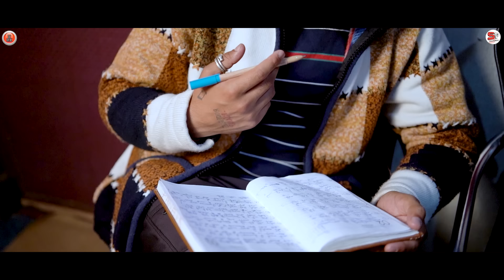Latest Non Stop Pahari Nati 2023 | Panaik Returns Vol 4 By Shubham Panaik SP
𝅘𝅥𝅯 Album : Panaik Returns Vol 4
𝅘𝅥𝅯  Singer : Shubham Panaik SP

𝅘𝅥𝅯  Lyrics : Shubham Panaik SP & Traditional
𝅘𝅥𝅯  Video By : Vicky Vikram
𝅘𝅥𝅯  Video Editing : Navdisha Production

Songs in the Album :
1) Suito Aaliye Naw Bataija - 0:00
2) Kuku Kalra ( Traditional ) - 3:04
3) Nati Nach Chama Cham - 7:41
4) Kewalram Ki Nati ( Traditional ) - 11:25

Lyrics : 1st Song
1) गांव बताई जा ठांओ बताई जा
     सूटो  आलीये  नांओ बताई जा  ।

2) बोलो नाटी लागीओ बे नाचने आलीये
ऊबी नाचेली बे झूमकू आलीये - धाटू आलीये
गांव बताई जा ठांओ बताई जा

3) तेरी सूरतो तू बैगी सवारे
सोंगी ठूमके ओती दॅ प्यारे - फुरु आलीये

4) बोलो केती साजनो रे हाथड़ू थामेली
हिजो रेका झिशो रेका ई लोड़ेली - सूटो आलीये

5) बोलो छाड़े जवानी दा सोबरो मेरिये
ईंदो गांऊ बैड़े आफी तू दादीये - फुरु आलीये

3rd Song
1) बोलो नाटीये नाचेली नाच छमाछम
     नाटीये नाचेली नाच छमाछम - 2

2 ) बोलो दिल लांणाओ बे दिलणू ला
नही लांणा शौई मोरियो जा पर - नाटिये नाचे
नाटीये नाचेली नाच छमाछम

3 ) बोलो हमारा दिलणू ना बाठणें चौड़े
 बादे छोरु तेरी खेड़ो दे पौड़े - नाटिये नाचे

4) तेरा नोशा जेरे माचेओ भांगे
नोऊऐ छोड़ रान्डे बूड़े भी टांगे - नाटिये नाचे

5) बादे कोरो ले तेरी गुलामी
ताखे तोपो री देऊ सलामी - नाटिये नाचे

6) बोलो नाटी री बिटो दे ठुमके लांणे
नाटी लांणी गाने ताखे ई गांणे - नाटिये नाचे

7) बेगी चोजोरा गे झूमका तेरा
ईंदो मोईंगा गे ठूमका तेरा - नाटिये नाचे